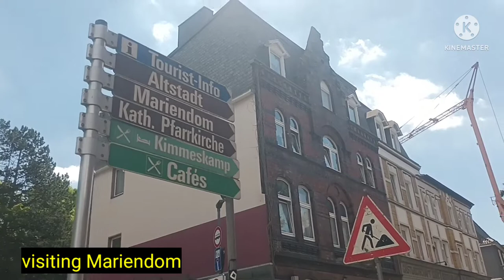Mariendom- A unique cathedral in Velbert Neviges, Germany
This church has a unique architecture. When we visited, inside was quite dark so I did not really appreciate its beauty but overall this has been an interesting visit.